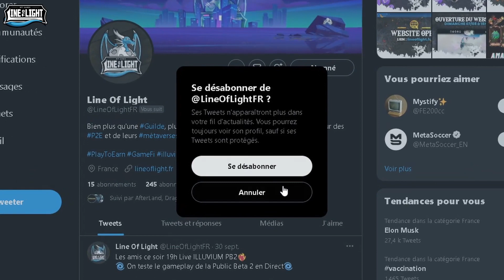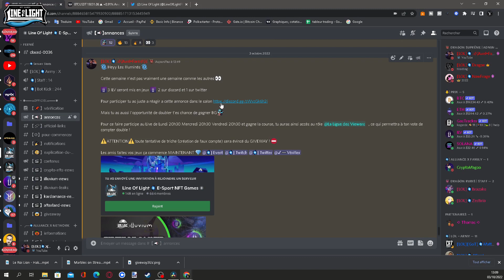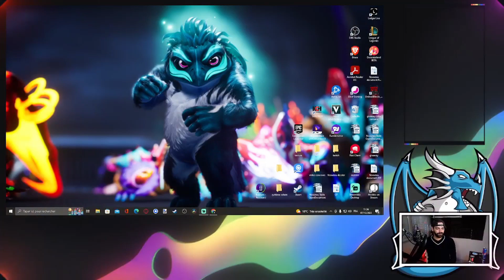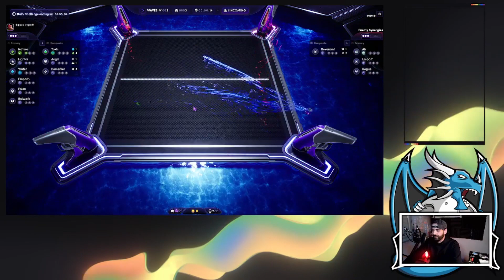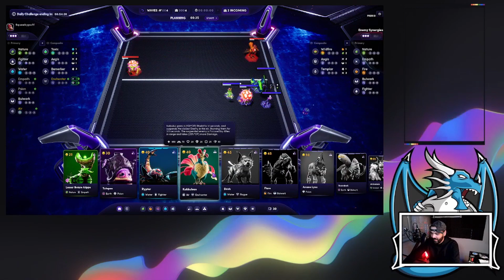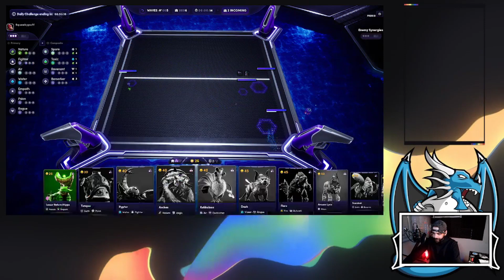ILLUVIUM FR Présentation de la PB2 TENTE DE GAGNER 3 ILV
⟣ ⟨ Présentation ⟩ ⟢

Tente de gagner 3 ILV !

Merci a vous et a toutes l'équipe pour cette magnifique aventure !

Qui suis-je?
Prénommé Axel Youtubeur principalement centré sur la crypto et passionné par les NFT Games !
J'ai pour but d'étudier et de comprendre les projets afin de pouvoir les partager avec vous !
Mon Objectif : La Stratosphère
Youtubeur/Membre de la Line Of Light 💪

⟣ ⟨ Liens utiles ⟩ ⟢

👑 Lien Discord de l'équipe E-sport Line of Ligth ( Go rejoindre la Team 💪)

⚠️ Attention ⚠️

📌]Tous les avis ici ne sont que des avis personnels, Les Analyses proposer ne constituent en aucun cas des conseils financiers de quelque manière que ce soit !
La chaine YouTube "Axel Forex" (Crypto'Vise) ne fait aucun conseil en investissement, vous êtes le seul responsable de vos investissements !
Nous vous conseillons à ca titre de bien vous former et vous renseigner avant d'investir dans un actif financier, Le marché des produits dérivés crypto-monnaie évoluant à une telle vitesse qu'une information vraie aujourd'hui peut ne plus l'être dès demain, Restez critique et informer vous auprès de plusieurs sources les informations qui vous sont présentés !

⟣ ⟨ Référencement ⟩ ⟢